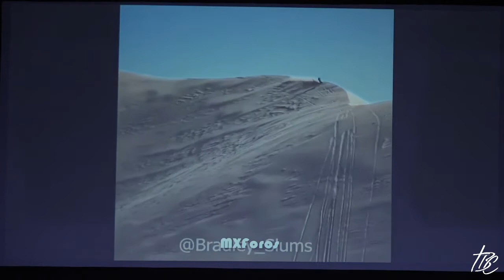01/10/2021 - Go Big With God Part 2 - Ask Big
Pastor Jay Spangenberg.

The Bridge Church, Idaho Falls.

CCLI #159280
STREAMING #20129931